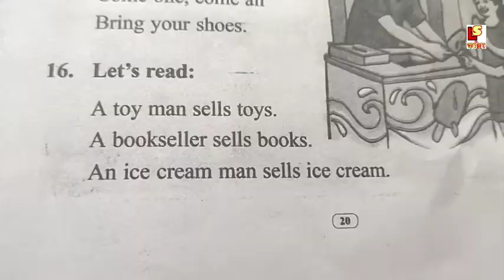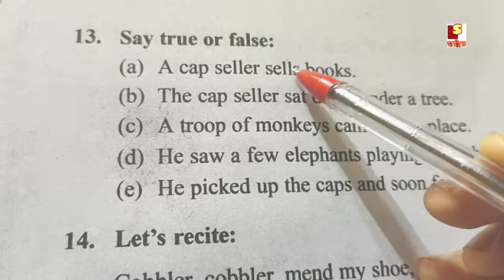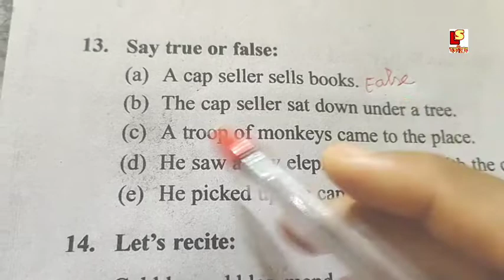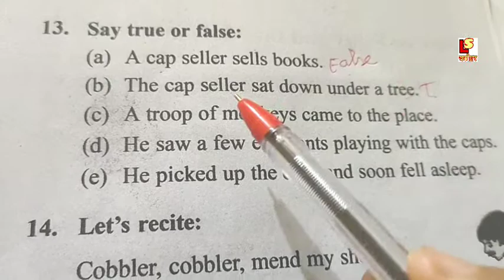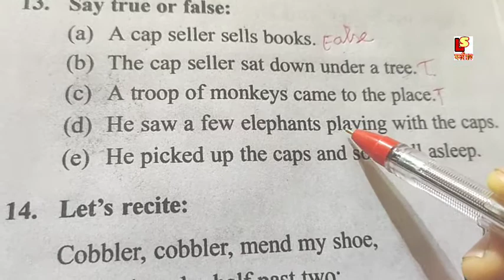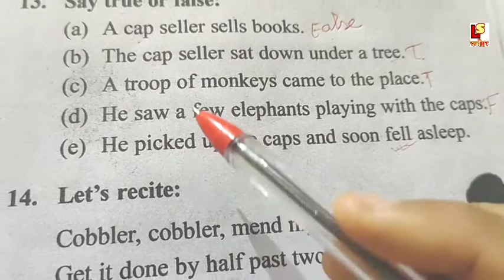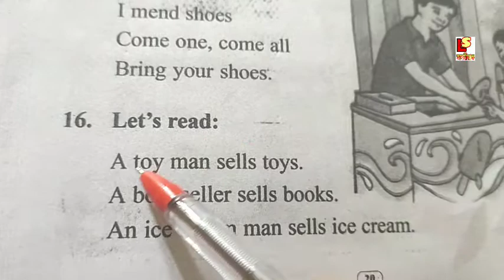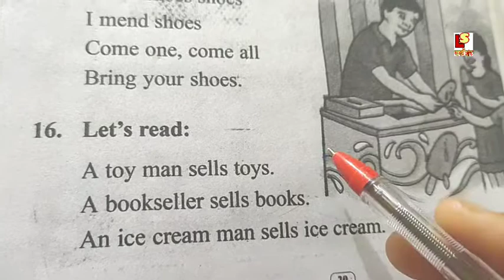শ্ৰেণী দ্বিতীয় ইংৰাজী, পৃষ্ঠা-২০ ৰ সমাধান,Class 2 English page 20(Say True or False)Question answer,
About video 👉❤️শ্ৰেণী দ্বিতীয় ইংৰাজী, পৃষ্ঠা-২০ ৰ সমাধান,Class 2 English page 20(Say True or False)Question answer